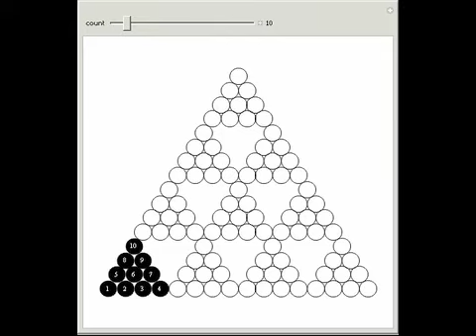Counting in Triangles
Use the slider to count the circles in the picture.